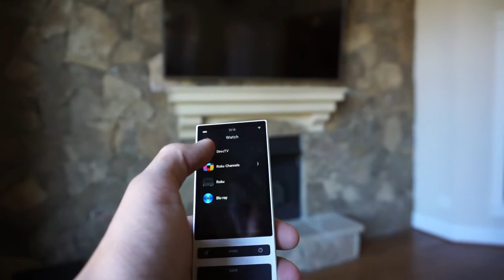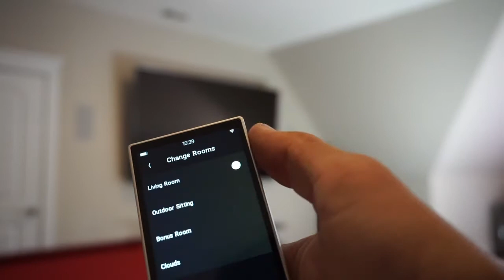Control 4 Neeo Remote in action!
The Neeo Remote is thoughtfully engineered to control your home media experience and unify the smart home by leveraging the power of Control4 Smart Home OS 3. Enjoy fast access to and control of the smart home experiences and devices you use most, such as your favorite television and music stations, streaming services, playlists, lighting scenes, door locks, and more.